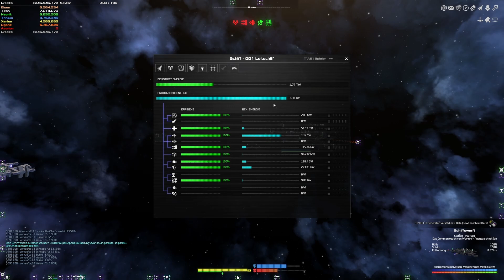Avorion Deutsch #018 Bald haben wir Sie alle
Baue deine eigenen Raumschiffe, bestreite riesige Weltraumschlachten, erkunde die Galaxie, treibe Handel, führe Kriege und erschaffe zusammen mit deinen Freunden euer eigenes Imperium, um eure Galaxie vor der Zerstörung durch einen unbekannten Feind zu schützen.

So Steht es auf Steam geschrieben aber ich finde Avorion ist mehr als das.

Avorion ist Freiheit , die Freiheit zu tun und zu lassen was immer man will.

Du willst böse sein ? tue es.
Dir ist die Station im Weg ? Puste sie weg.

Avorion ist mehr als nur eine Mischung aus Weltraum Rpg , Sandbox und Strategiespiel. Es vereint die Freiheit alles zu tun was man in diesen Generes gerne tuen würde.

Egal ob es nun der friedliche Händler von nebenan ist oder aber eine Gigantische Flotte, Einzelgänger oder Gruppenspieler jeder kommt hier auf seine kosten.

## WERBUNG und Links ##

Mighty Brankors Steam Workshop

Sein Youtube Channel

ENDE:D